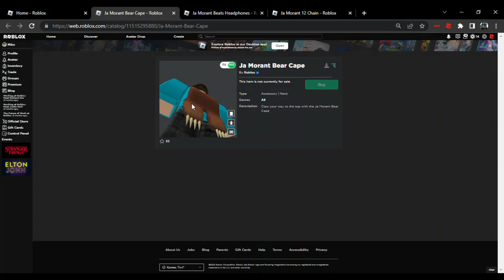Ja Morant in Roblox